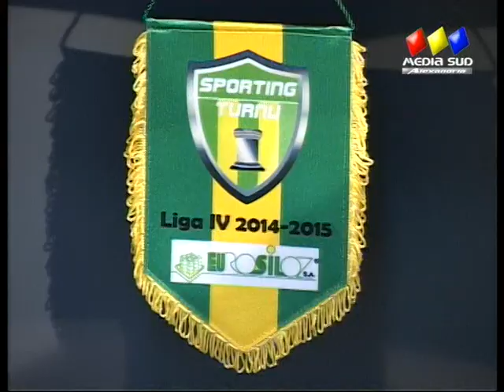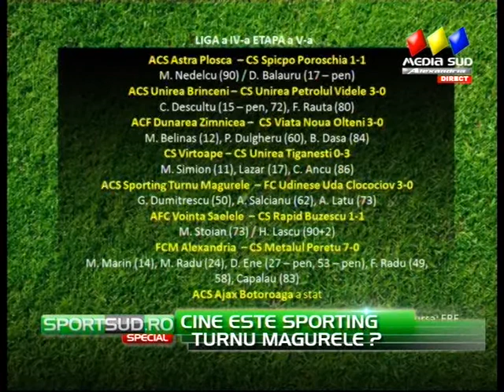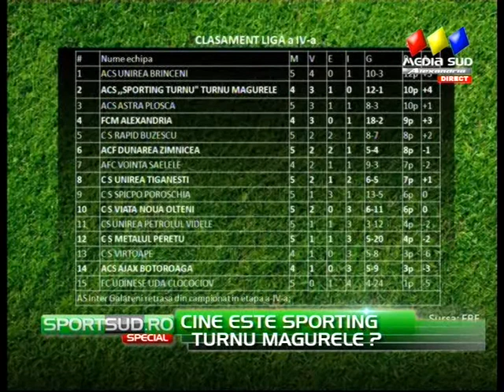SportSUD Special - 29.09.2014